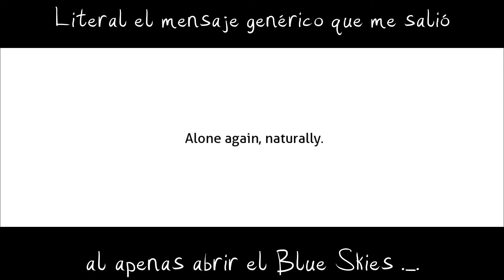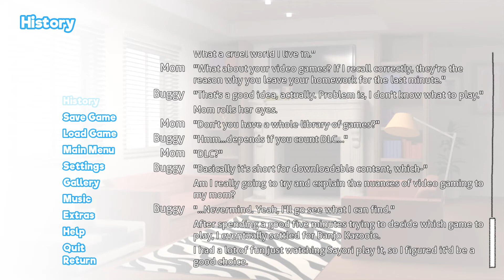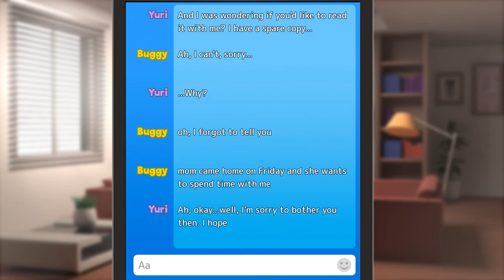Hora de aclarar las cosas -Doki Doki Blue Skies, parte 18- *Especialn't (?) de San Valentín*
So pensé que DDBS me daría otro especial involuntario igual que el de Navidad y Halloween, pero al final el gameplay se tornó en algo completamente distinto, pero aún así posiblemente de mis partes favoritas de momento de la historia (junto a lo de Navidad)